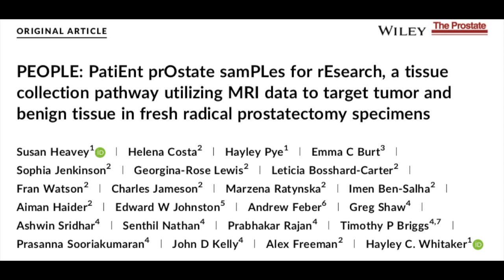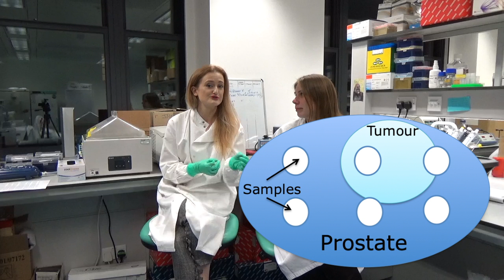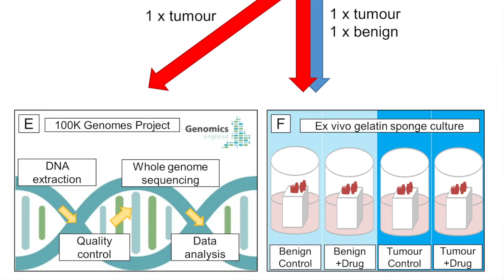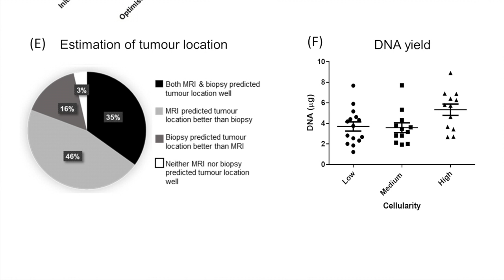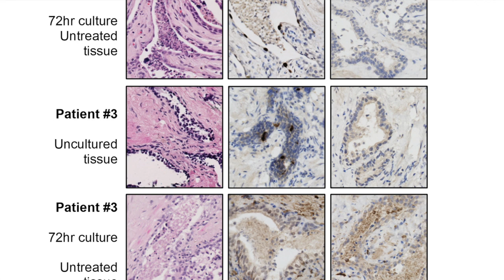New research! Our latest work on prostate cancer explained.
Here we describe our latest scientific publication in lay terms. What even is a scientific paper anyway?!

Here you can read the full paper yourself if you're so inclined!